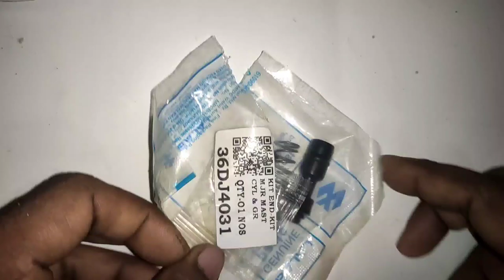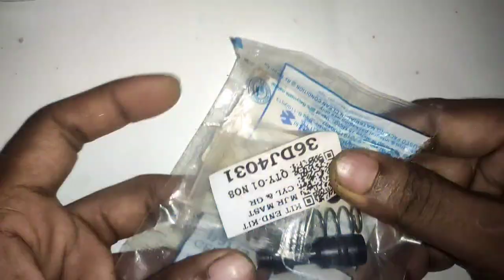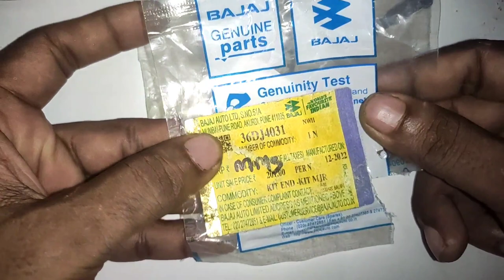বাইকের ব্রেক কাজ করেনা বকেট চেইঞ্জ | Pulsar Front Brake Oil Leakage Problem Solve | Gorib Biker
Pulsar Front Brake Oil Leakage Problem Solve Gorib Biker Bajaj Pulsar 150 Pulsar 180 Puldar 220 Old Pulsar Ug3 Pulsar Ug4 Motorcycle Discover Front Disk Brake Master Cylinder Boket Piston Kit Replace by Molla Hasib SB Bike Brake Oil Leakage Problem Solve Bangladeshi Moto Vlogger Pulsar 150 Modified Old Pulsar Modified To 220F Pulsar New  Model Pulsar Ug5 Twin Disk Abs Verson & Any Bike Brake Master Cylinder Piston Kit Replace.